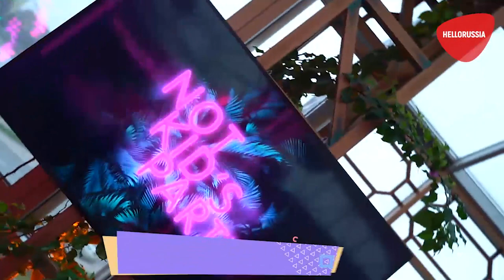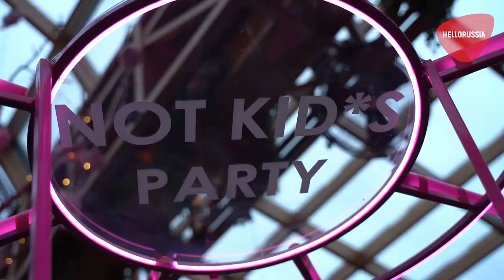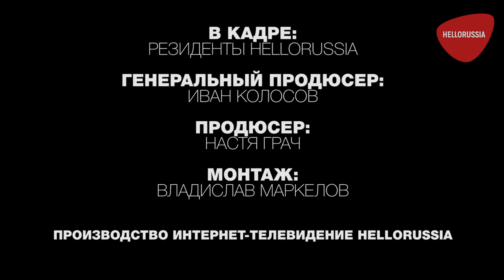Вечеринка NOT KIDS PARTY. День рождения Маши Демской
День рождения Маши Демской  прошло в клубе SOHO ROOMS, на него были приглашены друзья Маши, а также популярные артисты.

K-MON